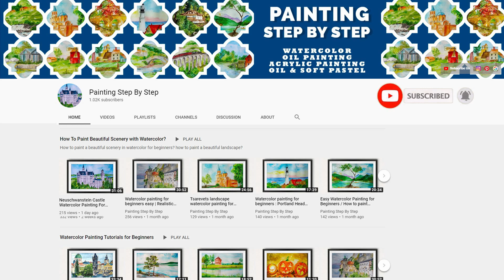COFFEE PAINTING LANDSCAPE FOR BEGINNERS DRAWING GARDEN GAZEBO COFFEE PAINTING STEP BY STEP TUTORIAL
In the Secret Garden of Eden Coffee Painting for beginners. Gazebo in Garden Painting With Coffee Tutorial Step By Step. How to draw Garden using coffee? Coffee drawing tutorial for beginners. Garden in Moonlight Coffee painting on canvas step by step. How to paint garden using coffee? How to do coffee painting? Easy coffee painting tutorial. Learn how to make coffee painting? Easy and simple coffee painting step by step. Coffee painting tips and techniques.